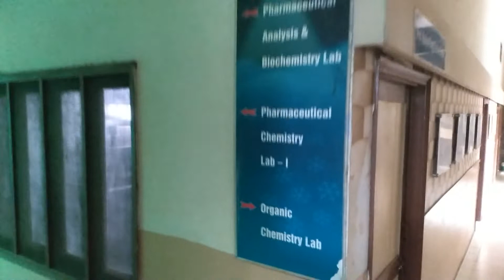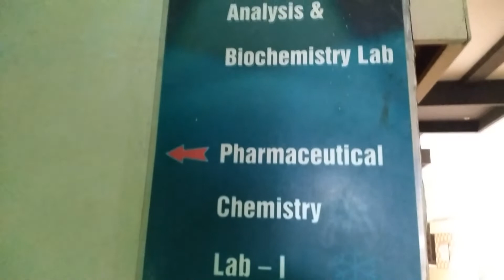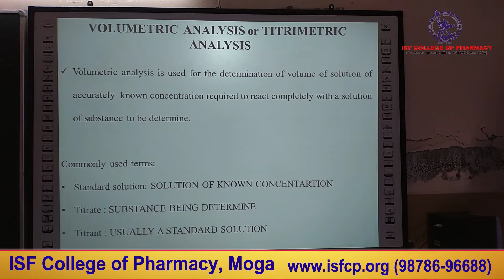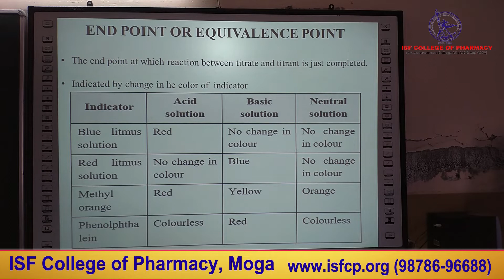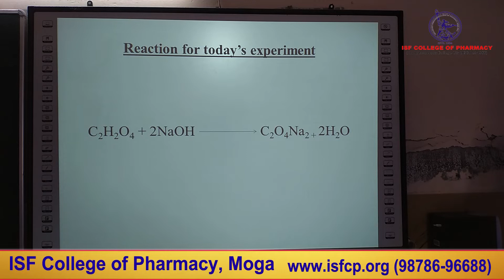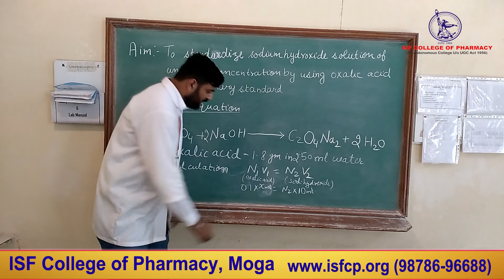Pharmaceutical Inorganic chemistry Pharm D 1st year | Mr. Gurpreet Singh & Ms. Shelly Pathania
Pharmaceutical Inorganic chemistry Pharm D 1st year
ISF College of Pharmacy, Moga, Punjab